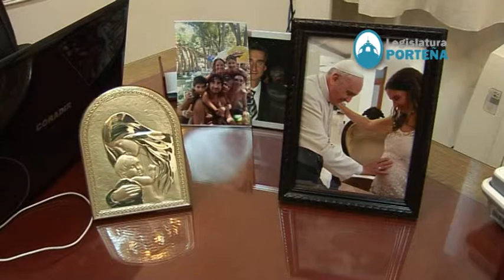Entrevista dip. Morales Gorleri